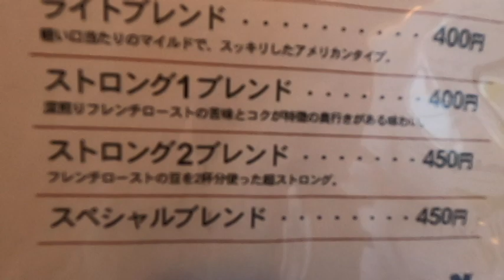【café 来人喜人】カフェ キトキト モーニングサービス(ドリンク代のみ) 岐阜県岐阜市上川手461 2021年1月9日(土曜日)